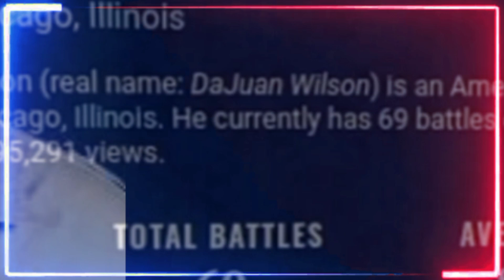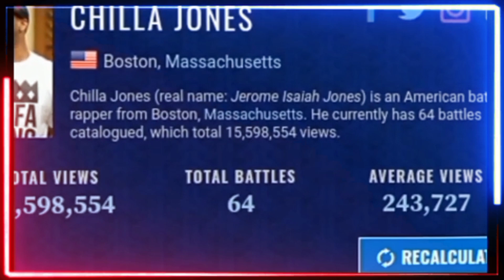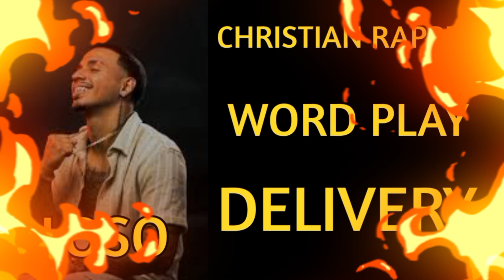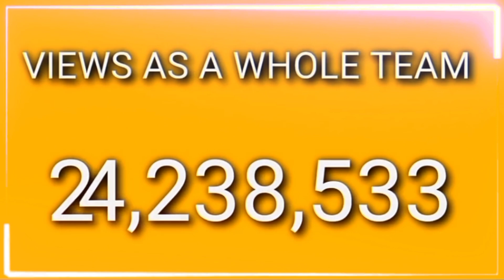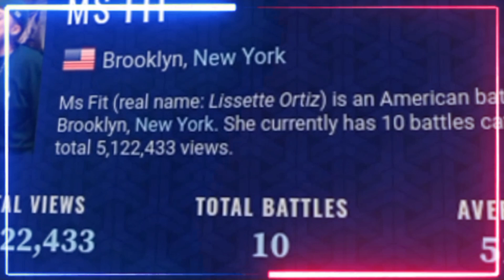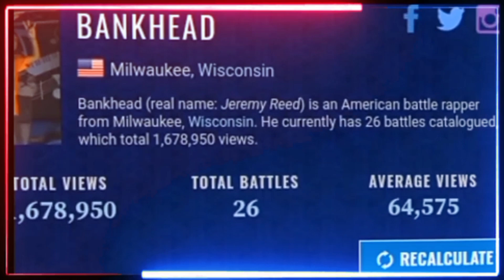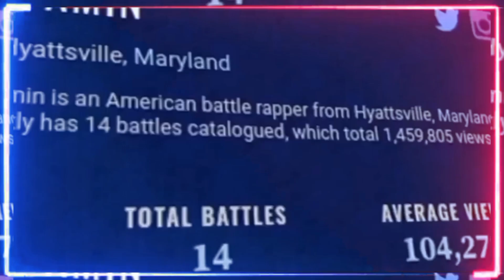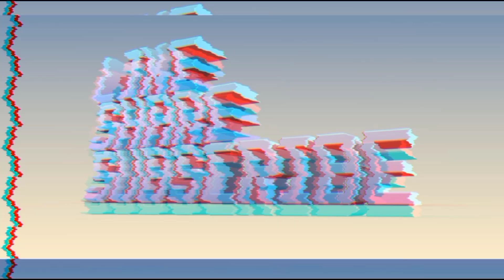MIDNIGHT MADNESS MY TOP 11 TEAMS IN ORDER 🔥🔥🔥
BATTLERAP MEDIA (VLOGGER) NOT BLOGGER 🚫
I COVER 📷 🎥 VIDEO CLIPS AND MEDIA OF BATTLERAP SOAP OPERA BACK SCENE STUFF
KOTD URL RBE SUPPORT THE MOVEMENT ALWAYS
INTRO MUSIC 🎵🎶 JADAKISS WHO SHOT YA (FREESTYLE)